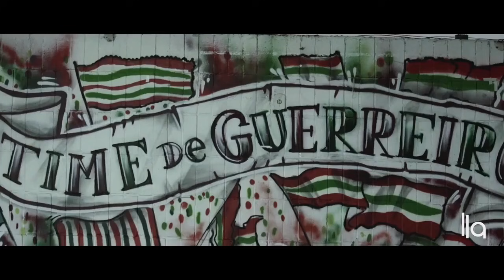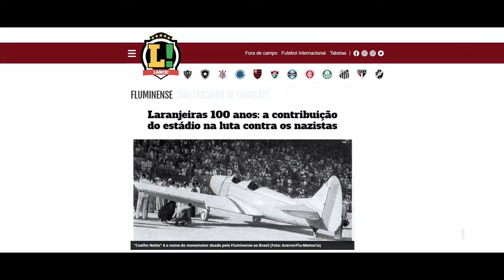🚨ATENÇÃO! BELÍSSIMA HOMENAGEM AO FLUMINENSE | NOVO PACOTÃO DE REFORÇOS E A ESPERANÇA NO TRABALHO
Salve guerreira e guerreiro ligados na NenseTV, agora você também pode incentivar a criação de conteúdo do canal, com qualquer valor, por meio da chave PIX

NenseTV RECOMENDA:
- Caneca Camisa Do Fluminense Número 10 Uniforme
- Da Rebelião à Glória: O Fluminense e a conquista da Primeira Liga
- Garrafa 650ml Mochila Tipo Saco - Fluminense
- Camisa Braziline Care Fluminense - Verde

ATUALIZAÇÕES E HOMENAGEM ao nosso tricolor em mais um NenseTV que apesar de não ser em 1 minuto é igualmente sem enrolação. Gostaram da homenagem? Há esperança na continuidade do trabalho e perspectiva de melhores vendas de nossas joias? São bons nomes para o Fluminense? Confira!

E sintam-se a vontade você guerreiro e você guerreira de toda a Terra pra gente debater Fluminense nos comentários.

Sigam nosso Twtter parceiro e mandem mensagem caso queiram fazer parte da nossa comunidade. ST!